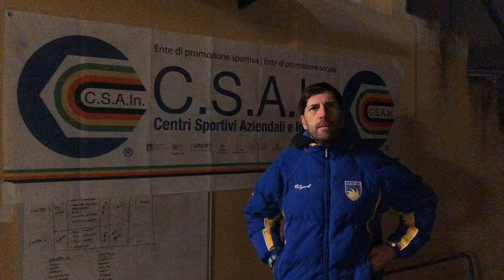🎙 Intervento post-gara di Fabrizio Beco Presidente dell'Albaroma dopo la partita con la Lupa Amatori